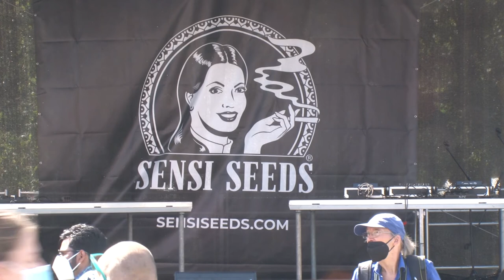MdB Kirsten Kappert-Gonther auf der Hanfparade 2021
Rede von MdB Kirsten Kappert-Gonther, Sprecherin für Sucht- und Drogenpolitik (Grüne), auf der Hanfparade 2021 am 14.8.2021

Kirsten Kappert-Gonther wurde am 3. November 1966 in Marburg geboren. Sie ist verheiratet und hat zwei erwachsene Kinder. Nach ihrem Abitur 1985 studierte sie Humanmedizin in Marburg. Im Rahmen ihrer Promotion über die psychosozialen Folgen einer zivilen Katastrophe verbrachte sie ein halbes Jahr in Brisbane, Australien. 1993 schloss sie sowohl das Medizinstudium als auch die Promotion ab.

2001 erhielt sie ihre Approbation als Fachärztin für Psychiatrie und Psychotherapie. Seit 2002 ist sie Mitglied der Grünen. Seit 2017 ist sie Mitglied des Deutschen Bundestages und Sprecherin für Gesundheitsförderung sowie für Drogenpolitik der Fraktion der Grünen.

Von 2011 bis 2017 war Kirsten Kappert-Gonther Mitglied der Bremischen Bürgerschaft, dort Sprecherin für Gesundheits-, Religions- und Kulturpolitik und seit 2015 bis 2017 Stellv. Fraktions vorsitzende.